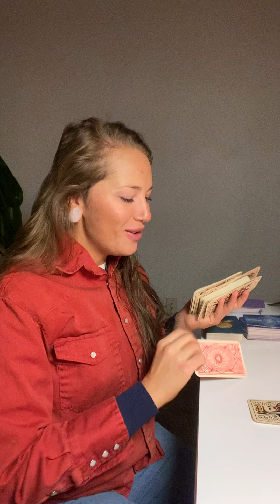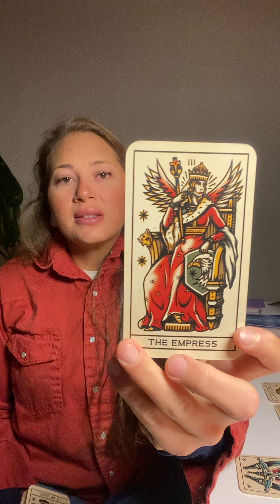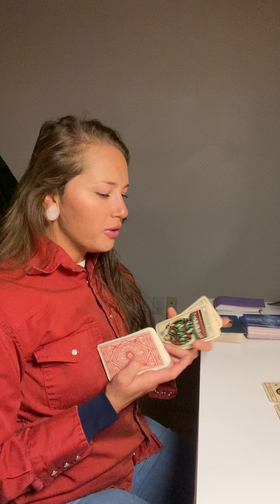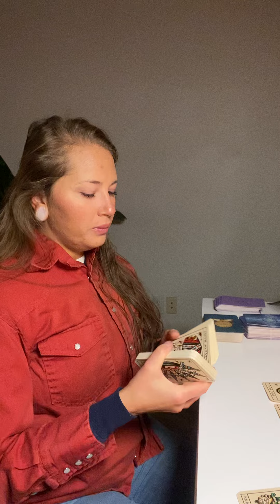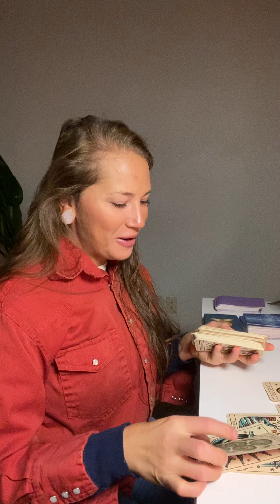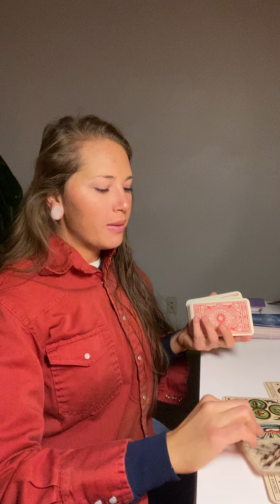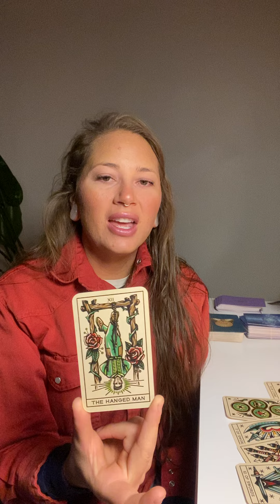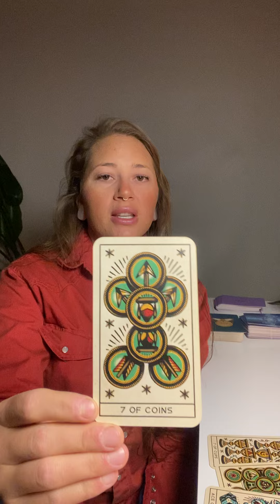“What keeps you young and long in the tooth?”